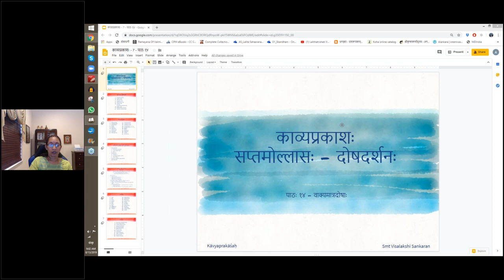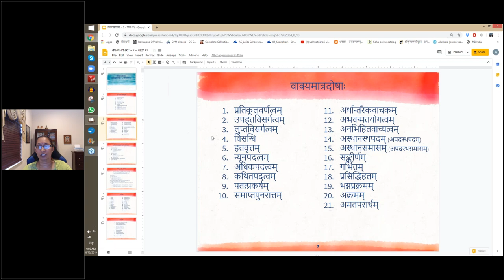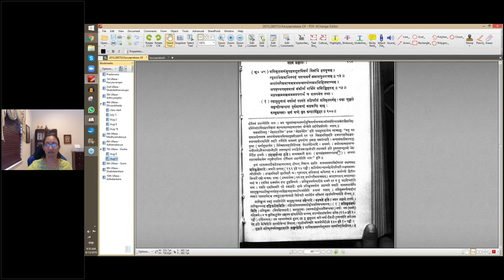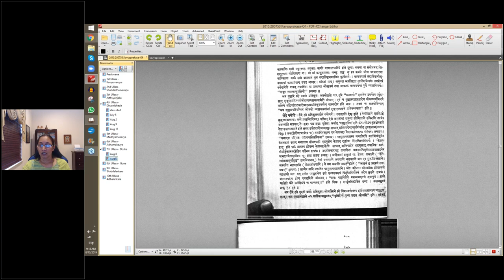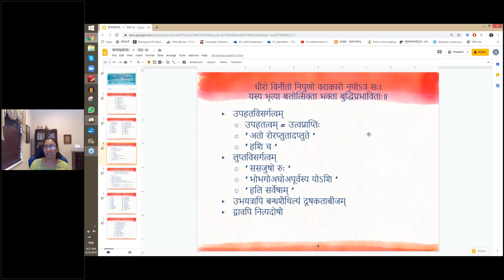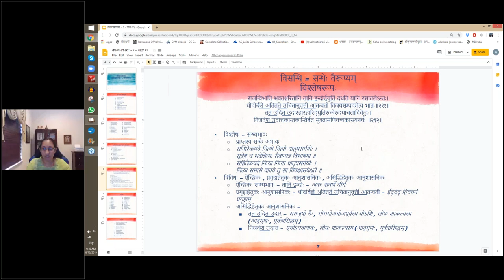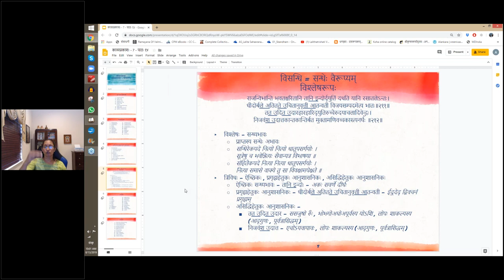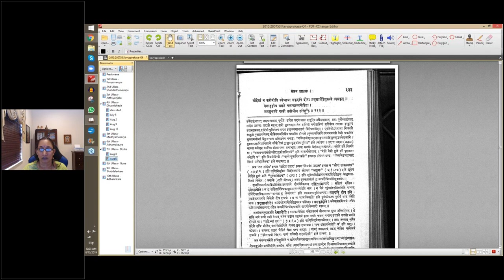काव्यप्रकाशः (II year) - उल्लासः 07 - पाठः १४ (English Lecture)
पाठः १४ - वाक्यमात्रगामिदोषाः — प्रतिकूलवर्णम्, उपहतविसर्गत्वम्, लुप्तविसर्गत्वम्, विसन्धि (विश्लेषः)

प्रतिकूलवर्णमुपहतलुप्तविसर्गं विसन्धि हतवृत्तम् ।
न्यूनाधिककथितपदं पतत्प्रकर्षं समाप्तपुनरात्तम् ॥ का-५३ ॥
अर्धान्तरैकवाचकमभवन्मतयोगमनभिहितवाच्यम् ।
अपदस्थपदसमासं सङ्कीर्णं गर्भितं प्रसिद्धिहतम् ॥ का-५४ ॥
भग्नप्रक्रमममतपरार्थं च वाक्यमेव तथा ॥

रसानुगुणत्वं वर्णानां वक्ष्यते तद्विपरीतं प्रतिकूलवर्णम् ।

यथा शृङ्गारे  —
अकुण्ठोत्कण्ठया पूर्णमाकण्ठं कलकण्ठि माम् ।
कम्बुकण्ठ्याः क्षणं कण्ठे कुरु कण्ठार्तिमुद्धर ॥ २०७ ॥

रौद्रे यथा —
देशः सोऽयमरातिशोणितजलैर्यस्मिन् हृदाः पूरिताः
क्षत्त्रादेव तथाविधः परिभवस्तातस्य केशग्रहः ।
तान्येवाहितहेतिघस्मरगुरूण्यस्त्राणि भास्वन्ति मे
यद्रामेण कृतं तदेव कुरुते द्रोणात्मजः क्रोधनः ॥ २०८ ॥

अत्र हि विकटवर्णत्वं दीर्घसमासत्वं चोचितम् ।
यथा —
प्रागप्राप्तनिशुम्भशाम्भवधनुर्द्वेधाविधाविर्भवत्-
क्रोधप्रेरितभीमभार्गवभुजस्तम्भापविद्धः क्षणात् ।
उज्ज्वालः परशुर्भवत्वशिथिलस्त्वत्कण्ठपीठातिथि-
र्येनानेन जगत्सु खण्डपरशुर्देवो हरः ख्याप्यते ॥ २०९ ॥
यत्र तु न क्रोधस्तत्र चतुर्थपादाभिधाने तथैव शब्दप्रयोगः ॥

उपहत उत्वं प्राप्तो लुप्तो वा विसर्गो यत्र तत् ।
यथा —
धीरो विनीतो निपुणो वराकारो नृपोऽत्र सः ।
यस्य भृत्या बलोत्सिक्ता भक्ता बुद्धिप्रभाविताः ॥ २१० ॥

विसन्धि सन्धेर्वैरूप्यं विश्लेषोऽश्लीलत्वं कष्टत्वं च ।
तत्राद्यं यथा —
रान्विभान्ति भवतश्चरितानि तानि इन्दोर्द्युतिं दधति यानि रसातलेऽन्तः ।
धीदोर्बले अतितते उचितानुवृत्ती आतन्वती विजयसम्पदमेत्य भातः ॥ २११ ॥
यथा वा —
तत उदित उदारहारहारिद्युतिरुच्चैरुदयाचलादिवेन्दुः ।
निजवंश उदात्तकान्तकान्तिर्बत मुक्तामणिवच्चकास्त्यनर्घः ॥ २१२ ॥
संहितां न करोमि स्वेच्छया सकृदपि दोषः प्रगृह्यादिहेतुकत्वे त्वसकृत् ।